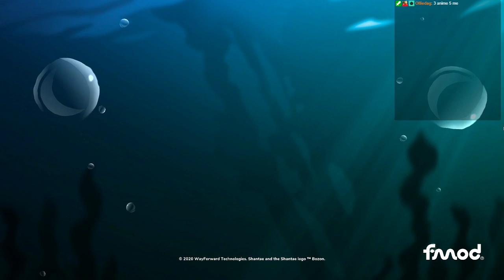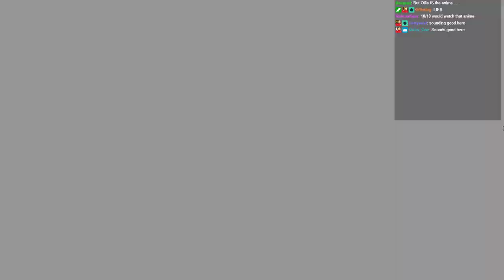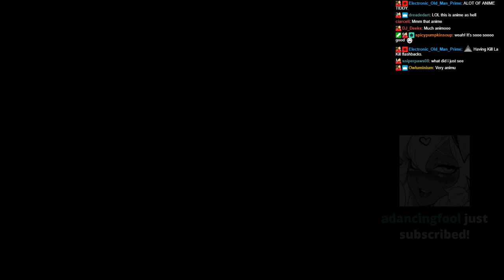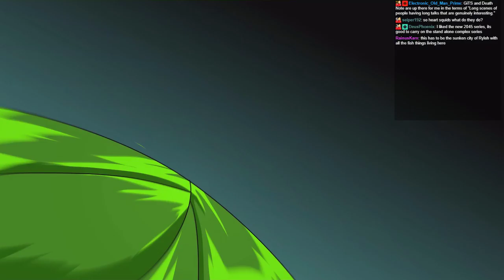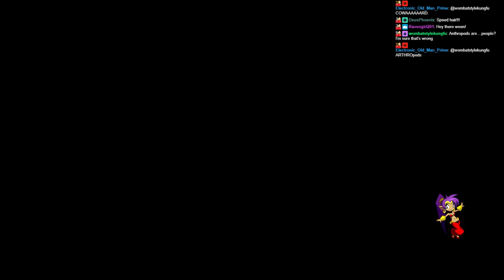Streaming Shantae and The Seven Sirens Blind! New Shantae game! RET 2 GO